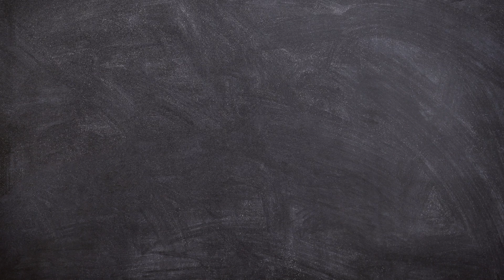Supt Miller BTS Update - August 2022